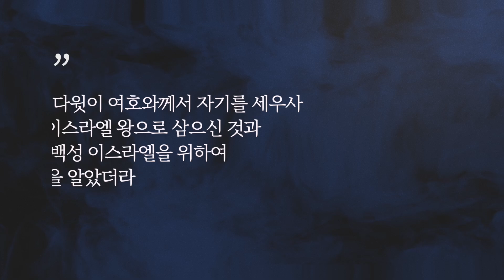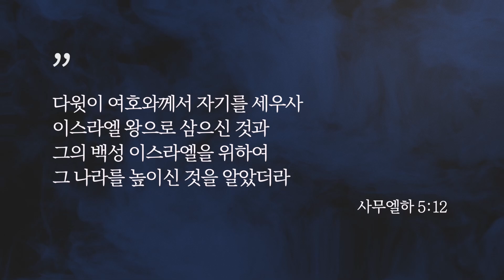다윗의 리더십 04 | 다윗 리더십의 목적과 동기: 사람들을 섬기라!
다윗의 리더십 시리즈의 목적
광야를 지난 다윗 왕은 이스라엘 역사상 가장 위대한 왕으로, 후대의 왕들을 평가 기준이 되었습니다. 다윗의 리더십 시리즈를 통해 참 리더십을 배우는 시간이 되기를 축복합니다.